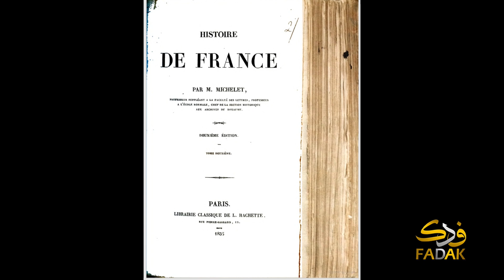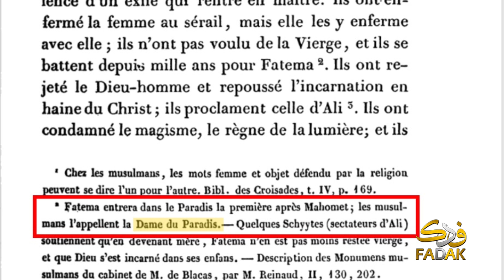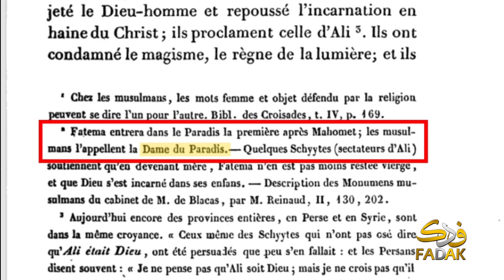فيلم سيدة الجنة ... قريبا ... في كندا و أستراليا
الشيخ ياسر الحبيب يزف بشارة لعموم المؤمنين بخصوص فيلم سيدة_الجنة
تم التأكيد على عرض فيلم سيدة الجنة في كندا و أستراليا في 28 من أبريل  2022، وستعرض النسخة الفرنسية المدبلجة لأول مرة